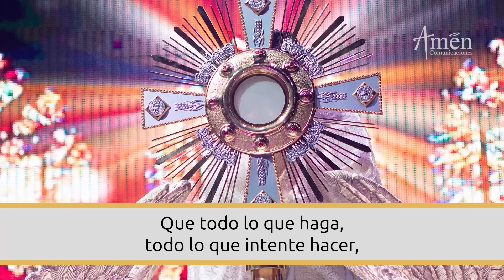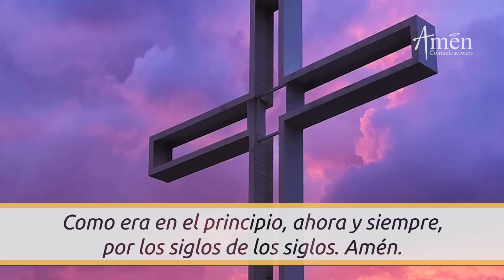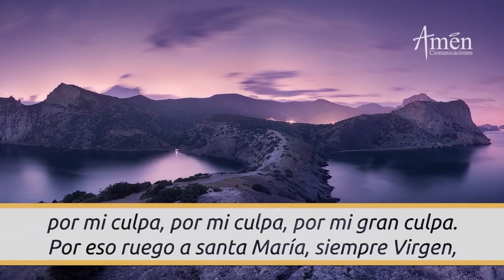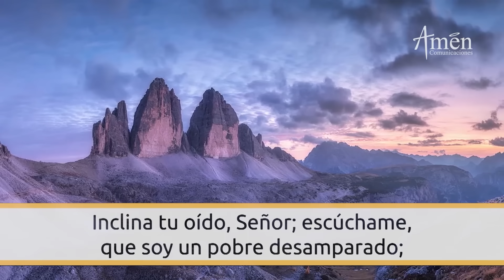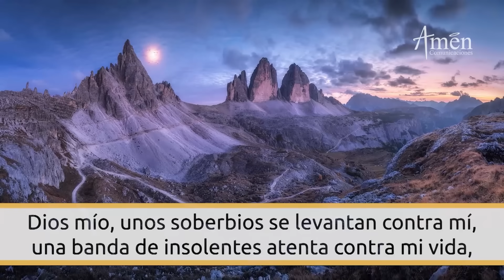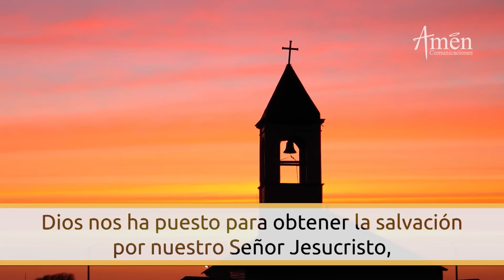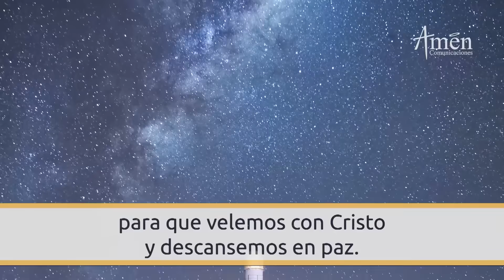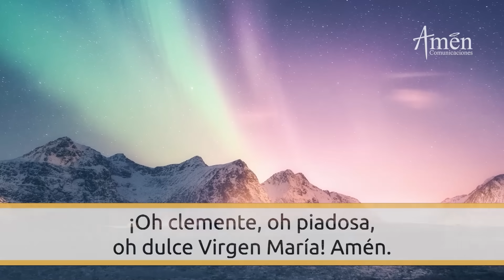Oración De La Noche Hoy Lunes 27 Noviembre 2023 l Padre Carlos Yepes l Completas l Católica l Dios